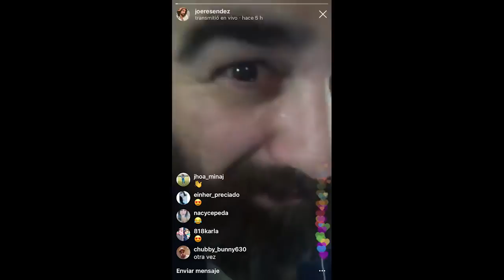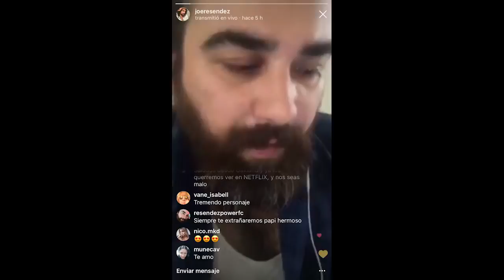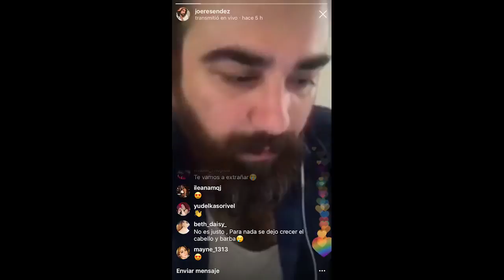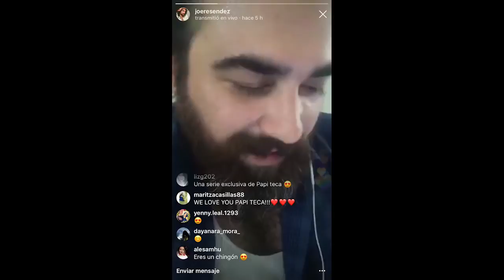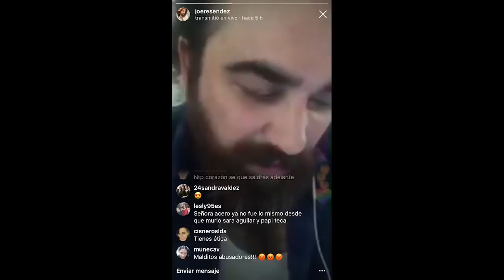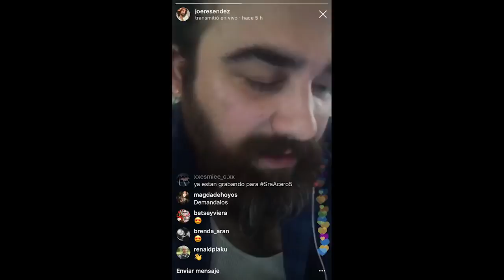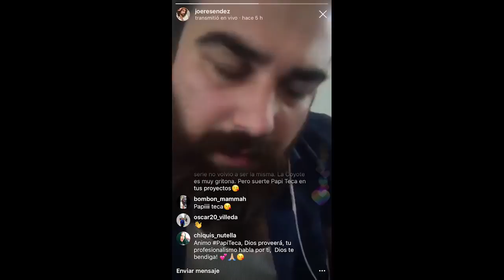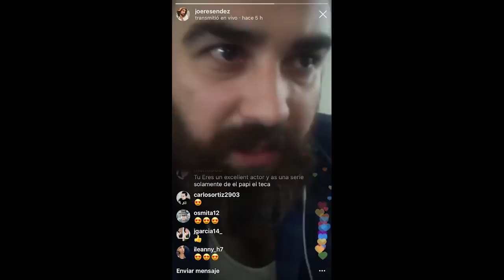José Luis Reséndez dice la verdad sobre telemundo y su salida de señora acero 5